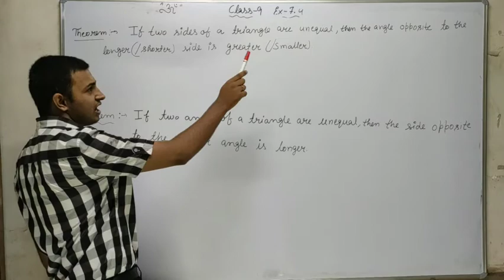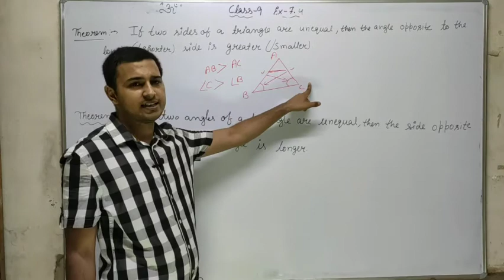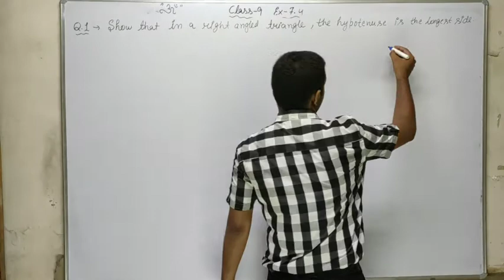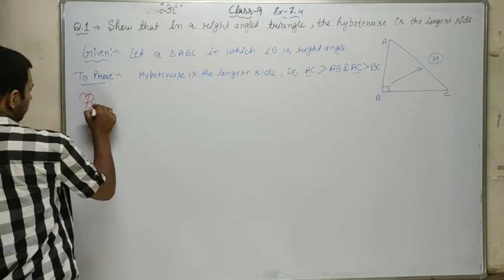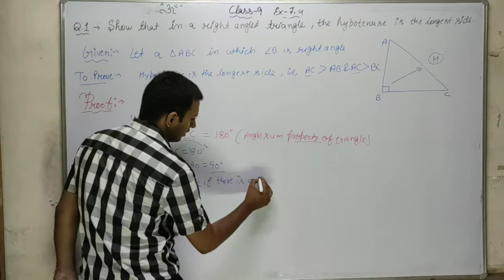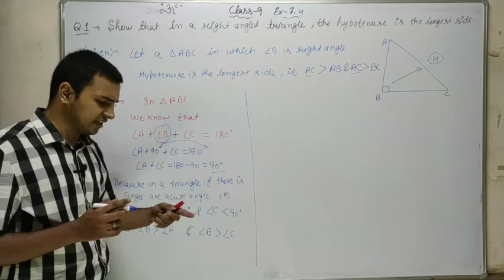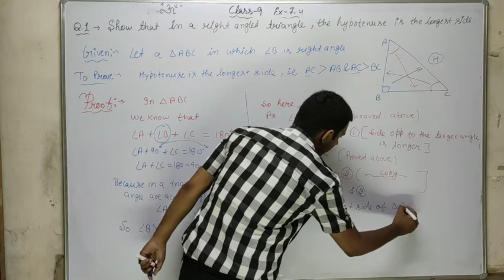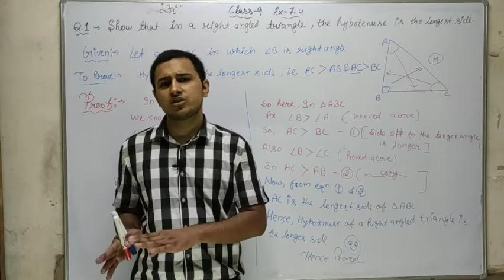Class 9 maths, Ex-7.4, Ques-1, + Basic Ncert (27/06/2020)